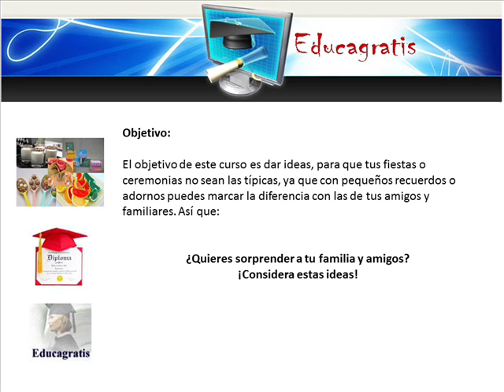Curso Gratis de Ideas Originales para Ceremonias